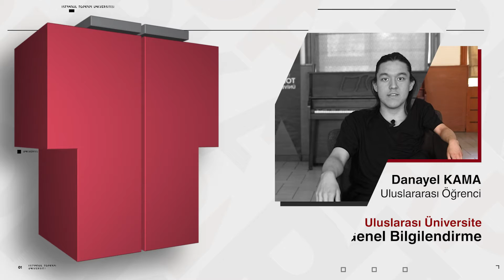Topkapı Üniversitesi | Uluslararası Üniversite - 4